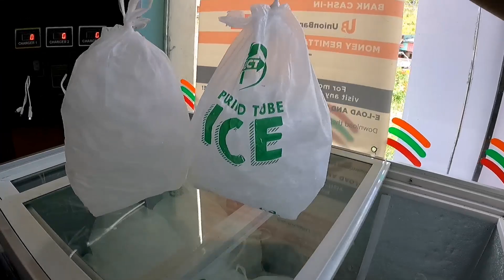MGA BIGATING BISITA NG TEAM KAPANALIG | KAUTOL TV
mga bigating bisita ng team kapanalig